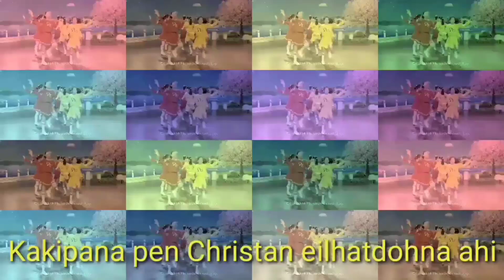Thadou- Kuki Gospel Dance || Kakipana pen.